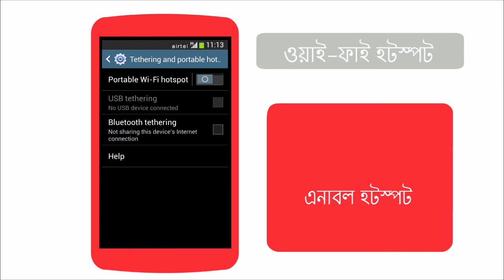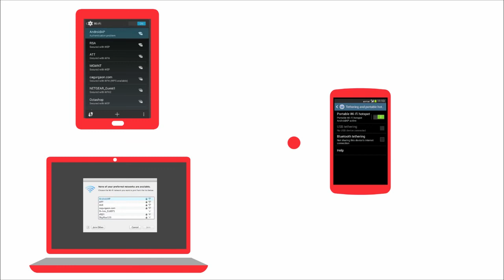How to set up internet hotspot on your Android smartphone (Bengali)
This video will help you setup the wifi hotspot in your android smartphone. After watching this video you will be able to connect to internet using the hotspot created by your android smartphone.